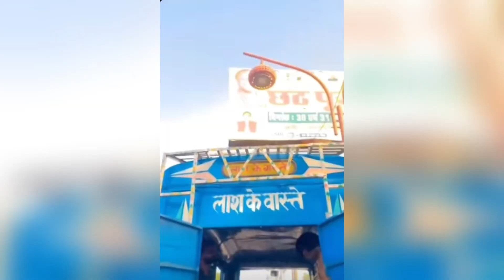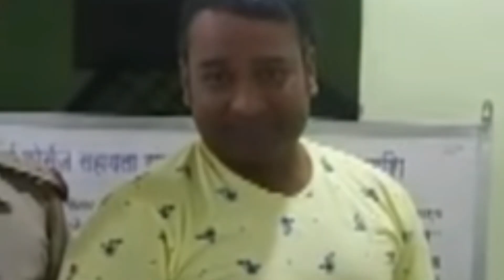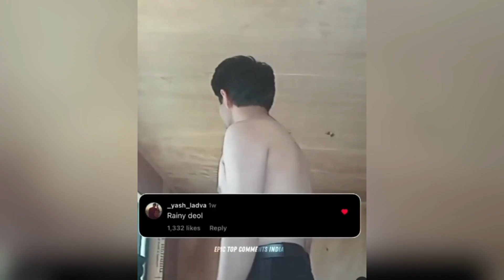DUPLICATE BOLLYWOOD PRODUCTS...😂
THis video is about our sallu bhai big fan Duplicate sallu bhai and other bunch of copy stars so enjoooyyyy nd kil the SUB button..THANKS

Asalam.o.Alaikum viewers hello frnds video deakh lo.. 😁what ever my name is and GO AND WATCH😑